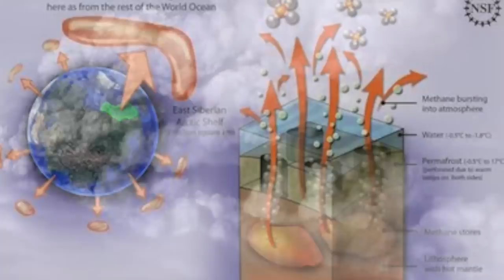What Does the Fart Say?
Because Dave Corey and I are 12-year-old boys! Because, who doesn't love fart jokes? Because allegedly, the more you fart, the better you feel! Because just listening to the 'Fart  Board' (and reading the names of said farts) put us both into the 'ugly laugh' ! Enjoy.